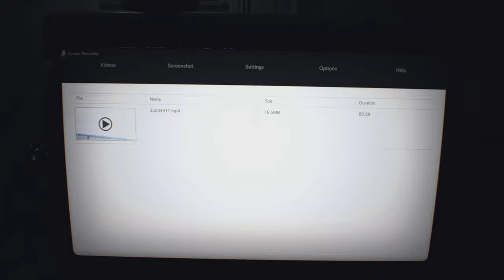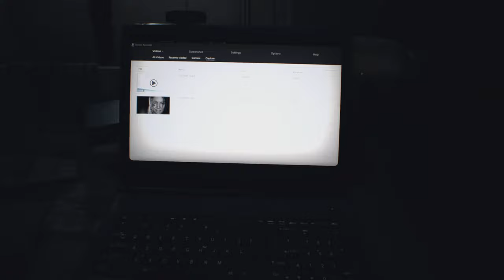🔥🎮 RESIDENT EVIL 7: BIOHAZARD FULL GAMEPLAY WALKTHROUGH PART 8 - Finding Ethan ! 🧟‍♂️💀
Hey there, fellow thrill-seekers and adrenaline junkies! Are you ready to dive headfirst into a heart-pounding, nail-biting adventure like no other? Because today, my friends, we are delving deep into the spine-chilling world of Resident Evil 7: Biohazard!

Grab your snacks, turn off the lights, and buckle up because we're about to embark on a gameplay walkthrough that will have you on the edge of your seat from start to finish. And trust me, this is not for the faint of heart!

In this epic journey, we follow the trail of Mia, a missing woman with a mysterious past, and it's up to us to unravel the secrets of the Baker family plantation. But be warned, danger lurks around every corner, and the undead creatures that roam these halls are not to be underestimated.

As we navigate through the dark corridors and eerie rooms of this derelict mansion, we will face unimaginable horrors, solve mind-bending puzzles, and encounter some of the most terrifying foes ever to grace the world of gaming.

But fear not, my friends, for I am your fearless guide through this nightmarish landscape. Armed with quick reflexes, a sharp wit, and a whole lot of courage, I will lead you through the darkness and help you survive the unimaginable terrors that await.

So, are you ready to join me on this adrenaline-fueled, pulse-pounding adventure? Are you brave enough to face your fears and dive headfirst into the world of Resident Evil 7: Biohazard? If so, grab your controller, take a deep breath, and let's embark on this unforgettable journey together.

Get ready for jumpscares, epic battles, and a rollercoaster of emotions as we uncover the truth behind Mia's disappearance and confront the horrors that lurk within the depths of this twisted world.

This is not just a game; this is an immersive journey into fear and survival. So buckle up, my friends, and let's dive into the world of Resident Evil 7: Biohazard!

[Camera pans out as the screen fades to black, leaving viewers eagerly anticipating the thrill ride that awaits them in the next episode]

[Exciting music fades out]

Get ready to scream your lungs out and uncover the secrets of Resident Evil 7: Biohazard! Let's do this! 💀🎮🔥

Note: Feel free to adjust the script as needed to fit your style and preferences!